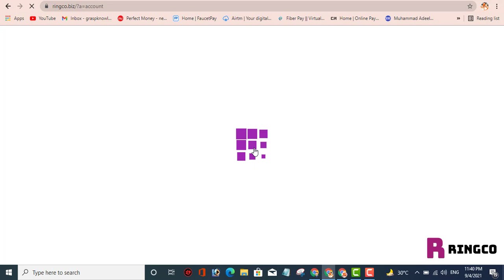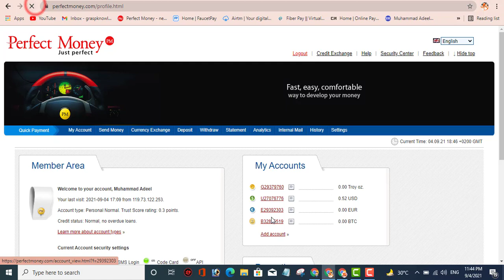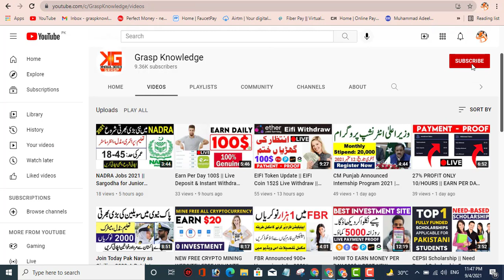Earn Per Day Up to 50$ || Live Payment Proof || Live Withdraw Proof || Make Online Pakistan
Make Money Online,
Earn Money Online Pakistan,
Best New Investment Website,
Earn Money Per Day 50$,
Earn Per Day Up to 50$,
Make Online Pakistan,
Grasp Knowledge,
GraspKnowledgeOnlineJob,
Online Earning Urdu,
Online Earning Hindi,
Earn Online Easypasa,
Make Money Jazz Cash Payment,

_|Watch Previous Recently Uploaded Videos|_👇👇👇
1_ ►: How to Make Money Online Pakistan | New Free Earning Website 2021 | Earn Daily 2,000 No Investment ||
2_ ►: How To Make Money Daily 20$ | No Skill Required | Zero Investment | Earn Money Online 2021 ||
4_ ►: What is webtalk? | How to Earn From 25,000 Per Month | Student Part Jobs Pakistan | Copy Past Work ||
5_ ►: What is Toloka App? | How to Earn Money From | Best Mobile Earning app 2021 | Money Making App 2021 ||